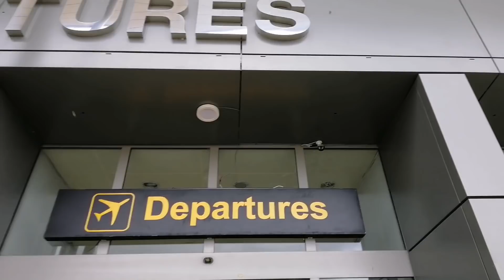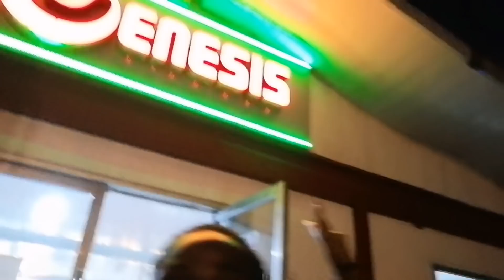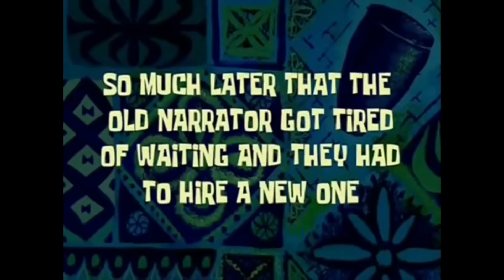Our Craziest day in Nigeria! Omg!!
Miss Trudy, Wodemaya, met a Nigerian youtuber who drove 10 hours From Abuja to Porthacourt to meet them. Dyna Ekwueme, Nello Okeke.